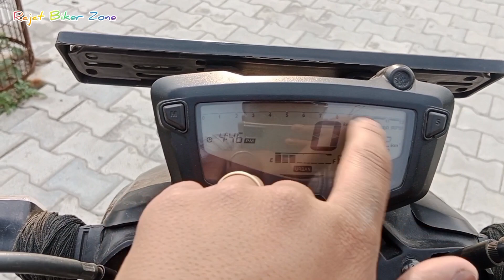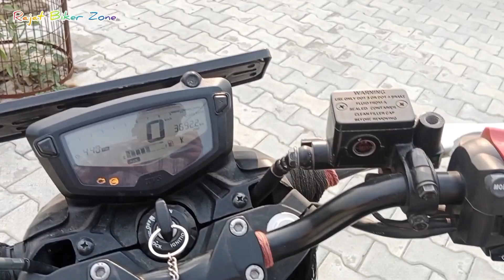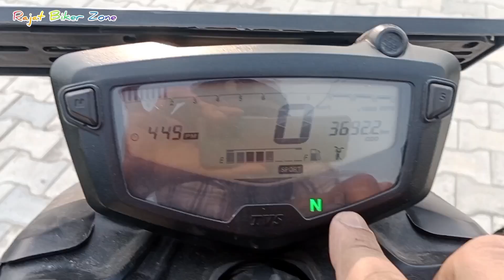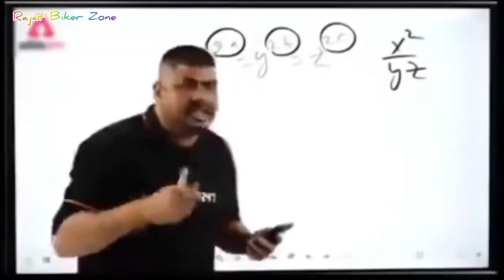इतनी खतरनाक पावर 👊इस Segment me🔥| TVS Apache 160v RTR me✌️| इस से ऊपर कुछ नहीं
Rajat Biker Zone

In this video for TVS Apache 160 4v ka full review
Full Detail.

Other (Informative) Watching Video For Bikes And Adventures places Tap These Link.👇

link for) Ktm rc200 review.
On KTM Bike with review)
Purchase New Tata Tiago Or First Driving Experience)
link for is bike sa upper kuch nahi Hero Xtreme 160r)

link For Stunt Karta hua Bike Girna Sa Baal Baal Bachi)
link For Royal Enfield Thundard Bird Review)

his video for Aisi Bullet Aapna Pehle kabhi nahi dekhi hogi)

link for Ya kaisi machine bana di Honda ne)

link for explore the rishikesh part 3)

link for Uttrakhand ka airport ka pass itni Gahri khai)

link for visit to Haridwar tour)

link for had ho gai itni jayada power electric bike me)

link for Bajaj platina ne liya har ka badla)

link for ab 50 rupey me chalaya apni bike 125 km tak)

Follow on my Instagram id rajatpanchal.106902